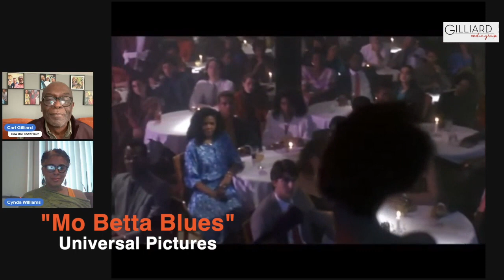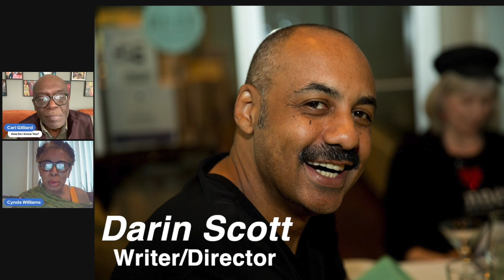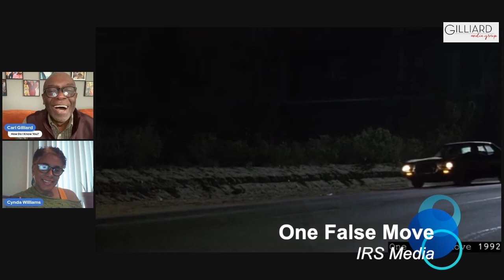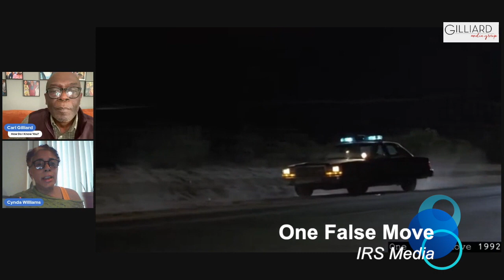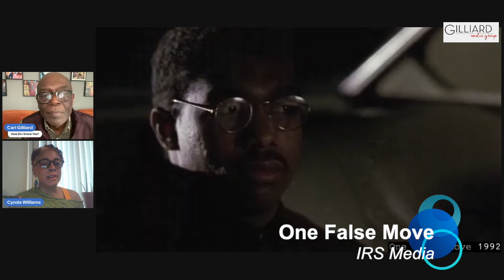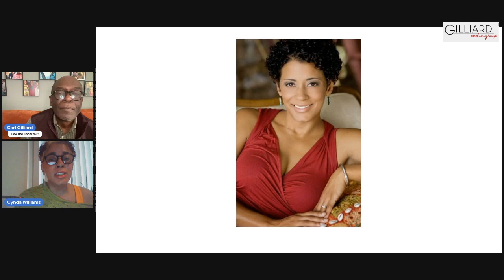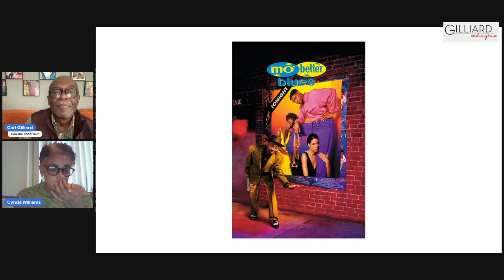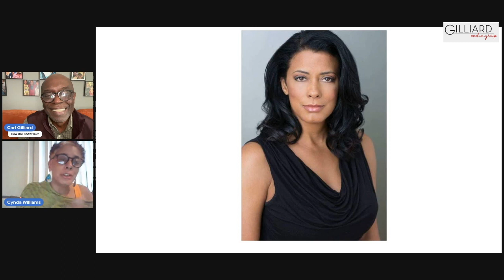EP 2 How Do I Know You? Mo Betta Blues' CYNDA WILLIAMS talks about working with SPIKE & DENZEL!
Host Carl Gilliard talks to the legendary star of Spike Lee's MO BETTA BLUES, ONE FALSE MOVE and INTRODUCING DOROTHY DANDRIDGE about the ups, the downs and the in between of working in HOLLYWOOD with A-List talent.  HOW DO I KNOW YOU with host Carl Gilliard.